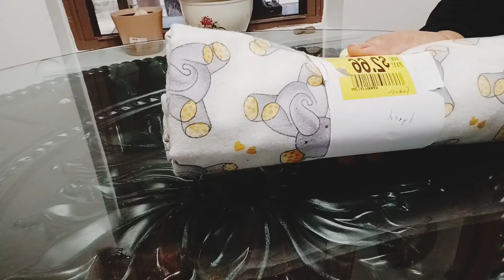Ahorremos un poco 😊😆